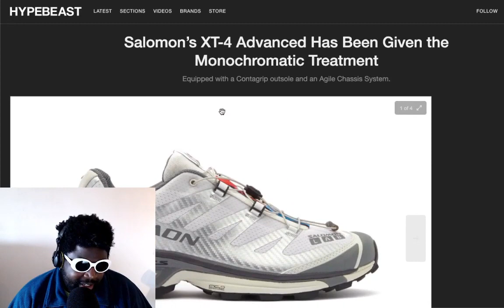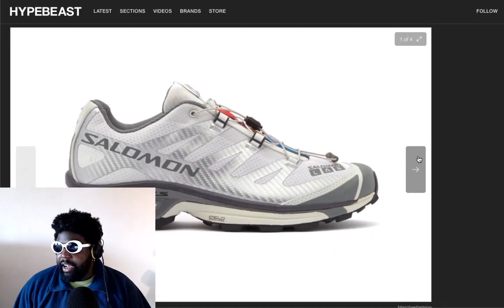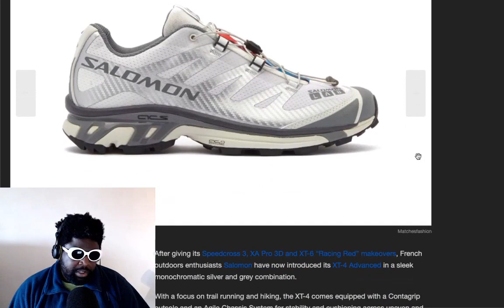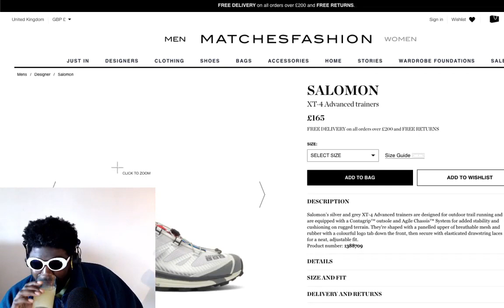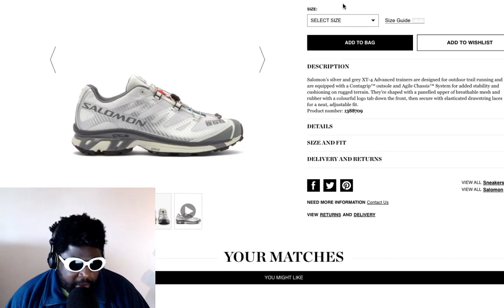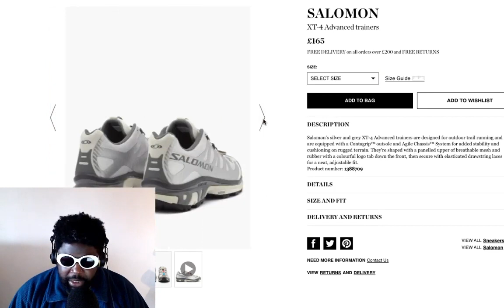Why I changed my mind on Salomon sneakers…